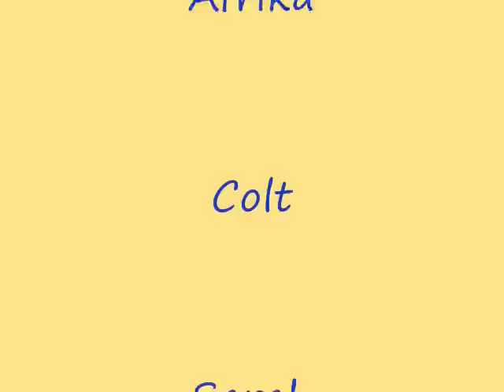Afrika and Colt, Love in NY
Afrika meets Colt for breeding !